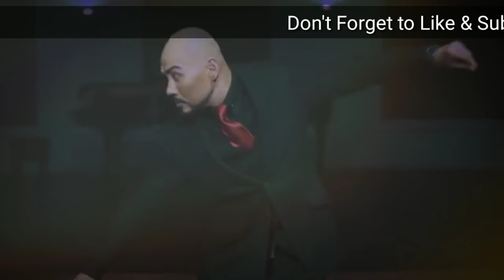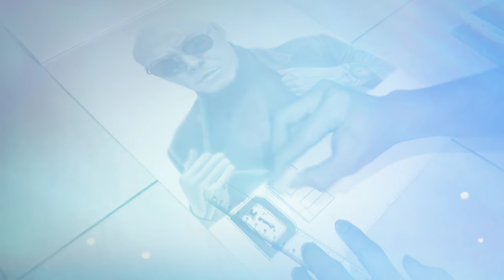Drawing Deddy Corbuzier - How To Draw ( Speed Drawing )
Drawing Dedy Corbuzier - How To Draw ( Speed Drawing )

Drawing Deddy Corbuzier, How To Draw, Speed Drawing, speed art, street art, fun art, deddy corbuzier, deddy, corbuzier, draw, draws, drawing, drawings, art, arts